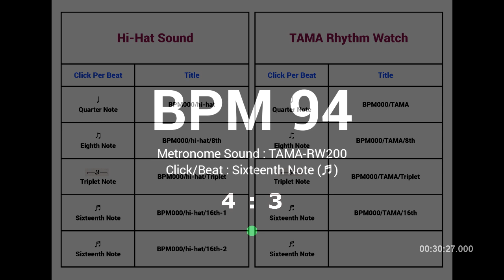Metronome BPM 94 / TAMA-RW200 / 16th